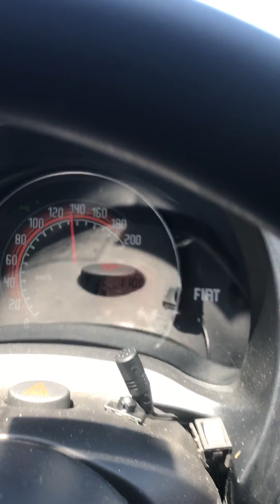Fiz um retorno, mas cobrei frete cheio.